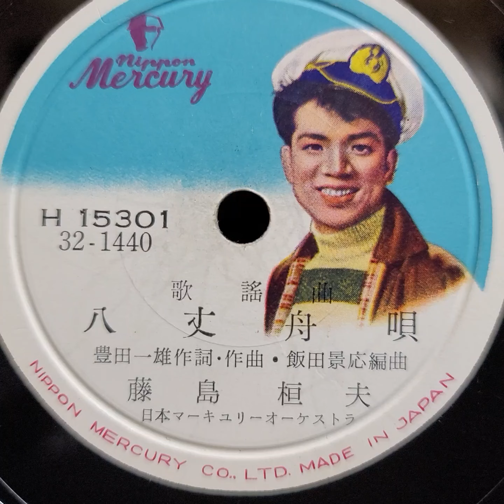藤島 桓夫♪八丈舟唄♪ 1957年 78rpm record. RCA Victor Model No 2 ｰ 65 phonograph